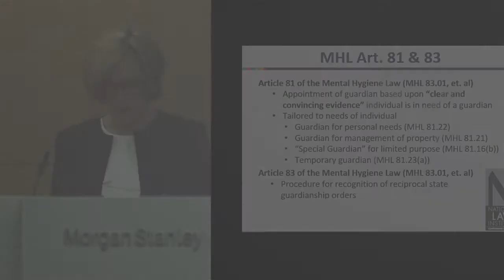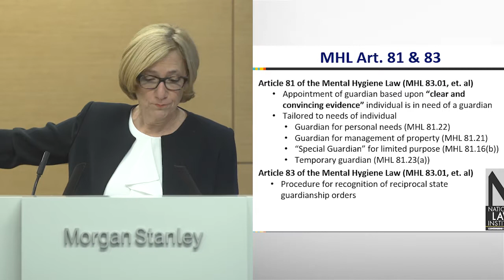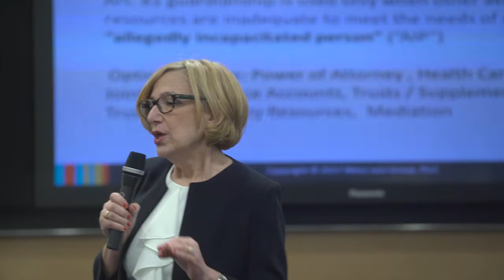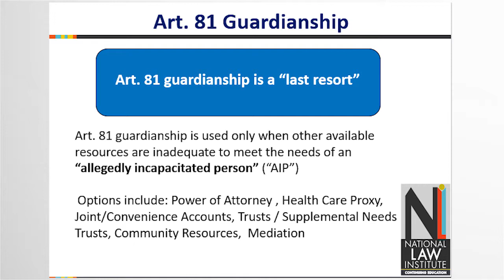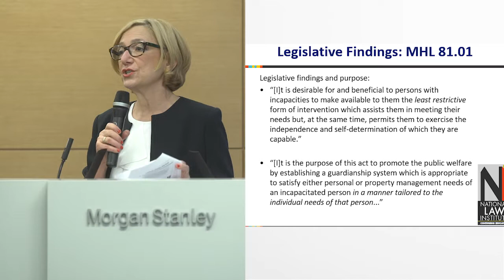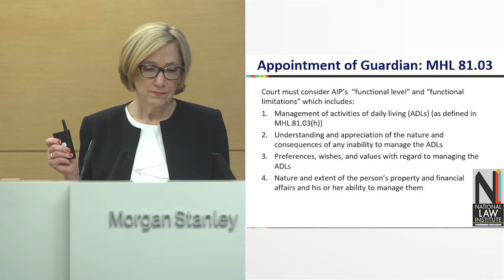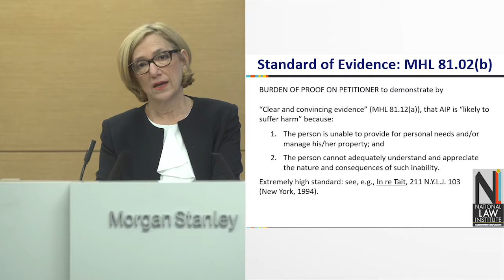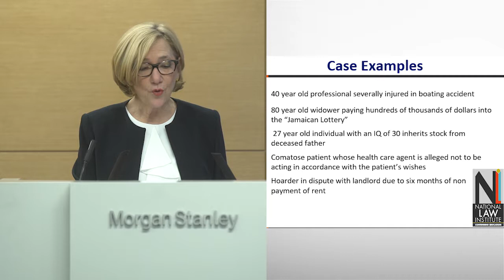Introduction to Article 81